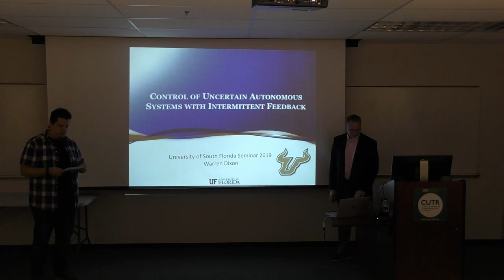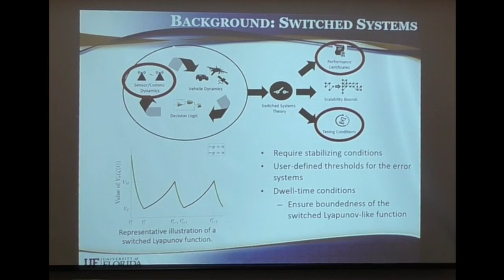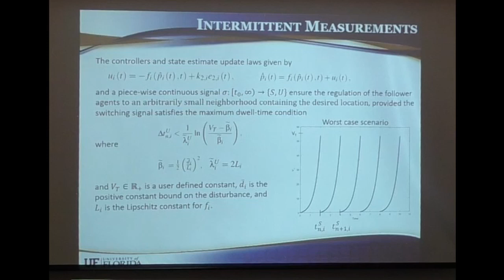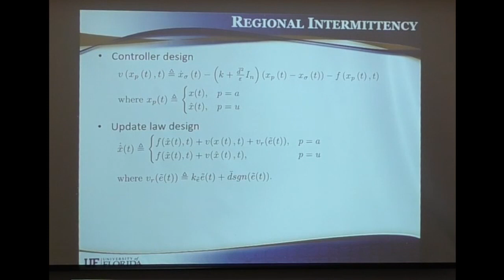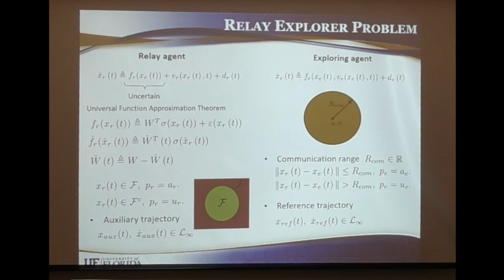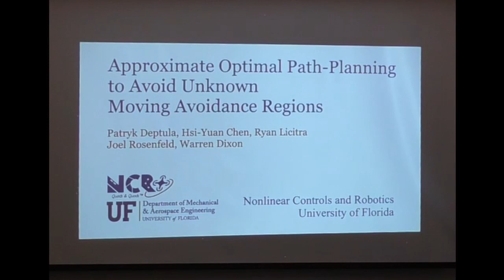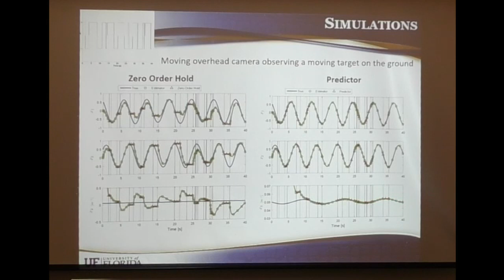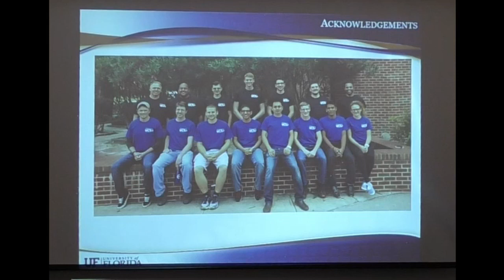Control with Intermittent Feedback - Warren Dixon, UF (FoRCE Seminars)